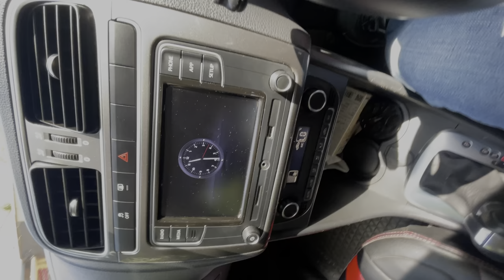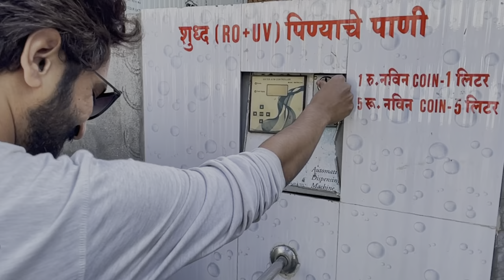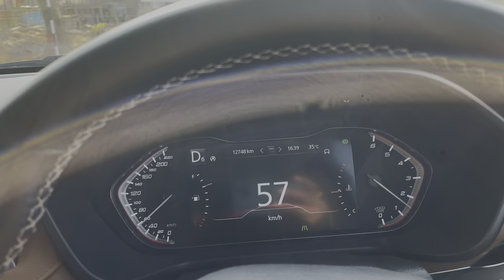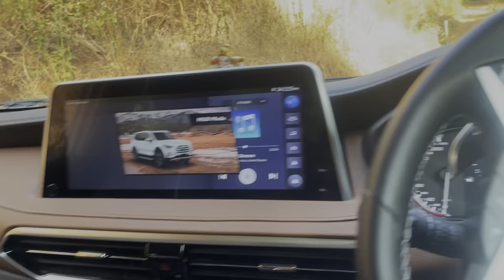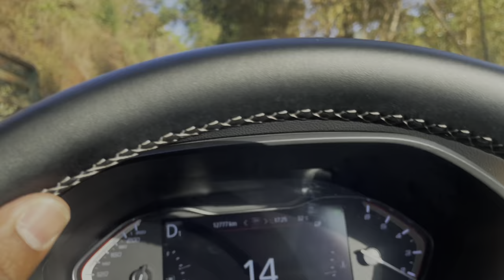SATURDAY NIGHT @ ANADUR FARM || VLOG-40|| Ameys501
SATURDAY NIGHT @ ANDUR FARM || VLOG-40|| Ameys501

Gears that I use:
Flexible Mini Tripod
Air Pods
I-Phone Pendrive